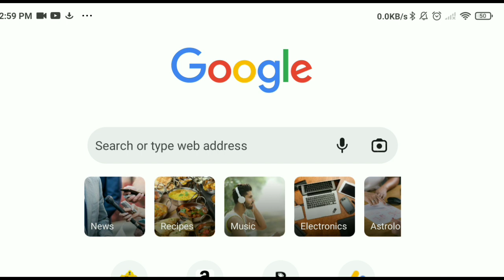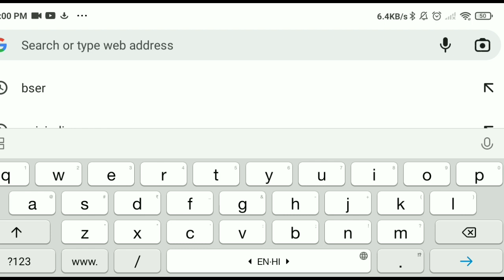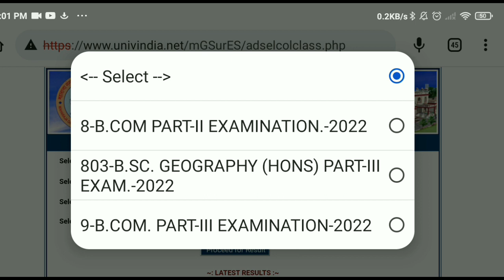Mgsu University Result 2022 | Mgsu Ba/Bsc/Bcom Result 2022 | Mgsu Exam Latest News